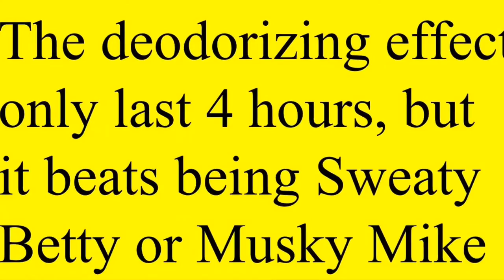Sunkist Lemon Diva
Sunkist Lemony Fresh